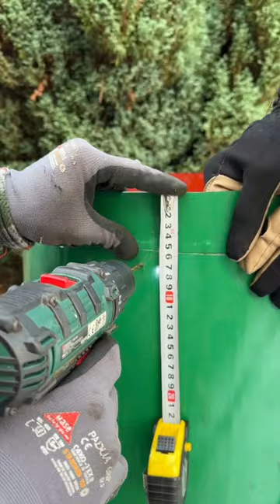Dutch Oven Support from Tin Barrel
How to make a couldoron support fron an old tin barrel.